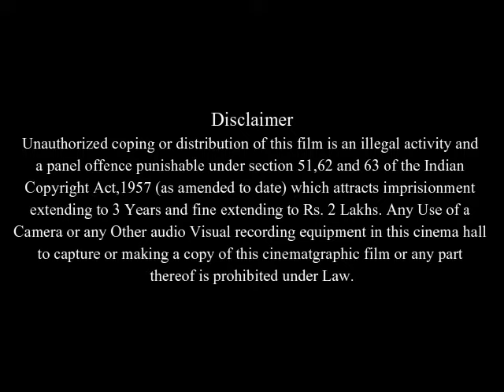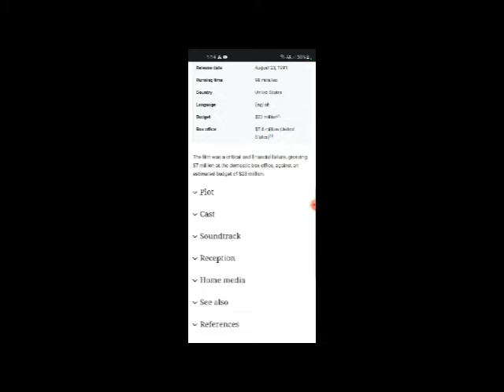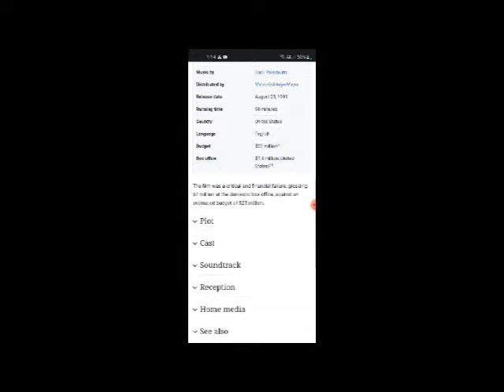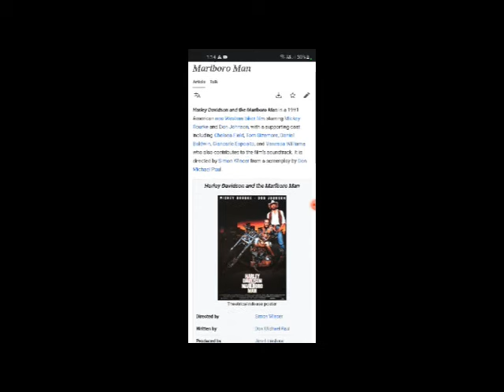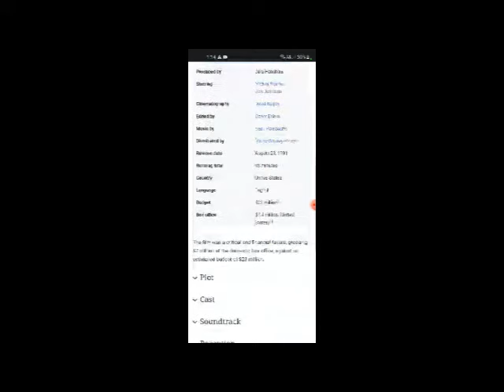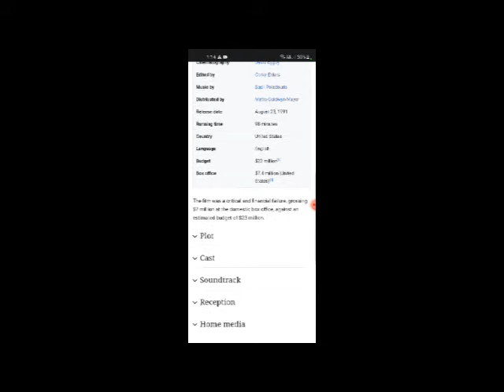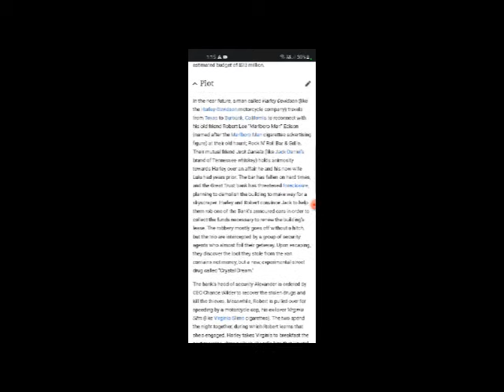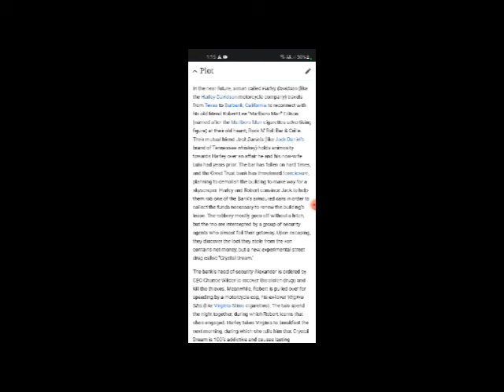Harley Davidson and the Marlboro Man Full Movie Fact & Review in English / Mickey Rourke/Don Johnson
In this video we will tell you about fact and review of movie Harley Davidson and the Marlboro Man  .